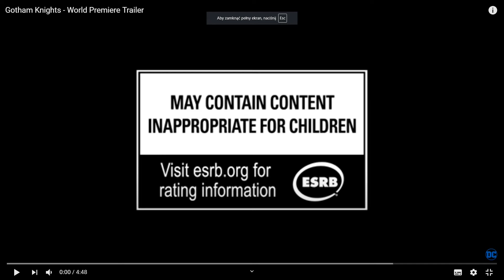Nowy Batman...?! - oglądam zwiastun gry Gotham Knights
Cześć!

W dzisiejszym filmie zobaczymy zwiastun nowej gry o historii mrocznego rycerza (Batmana) czyli zupełnie nowej gry od Warner Bros.Games,DC lecz niestety nie pomogło przy robieniu gry najlepsze studio na świecie Rocksteady. Gra jak wiemy wyjdzie w 2021 roku. Dalsza część opisu na dole!

Nowy Batman bez Batmana. Oglądam zapowiedź nowej gry Gotham Knights. Studio Warner Bros. Games Montreal oficjalnie ujawniło grę Gotham Knights. Zaprezentowano zwiastun Gotham Knights z którego dowiadujemy się, że Batman nie będzie grywalną postacią. Do wyboru będą cztery postacie – Nightwing, Robin, Batgirl oraz Red Hood. Każda z nich posiadać będzie unikalny sprzęt i styl walki, jak również odrębne umiejętności oraz ulepszania.

❗❌SPOILERY❌❗

Jednak po obejrzeniu zwiastuna wiemy,że Batman / Bruce Wayne ginie w wyniku "Upadku Mrocznego Rycerza" który mogliśmy zobaczyć w poprzedniej grze "Batman:Arkham Knight" w wyniku czego grać będziemy tylko i wyłącznie postaciami:
-Robin
-Batgirl
-Red Hood
-Nightwing. Do gry mody zrobię dopiero po jej wygraniu. Bowiem niespodziewanie cała historia opiera się standardowo na głównym ich wrogu  czyli Trybunale Sów jest to szok, gdyż nigdy w żadnej grze Batman:Arkham nie było ani słowa o Trybunale Sów! Słyszeliśmy jednak przecieki informacji które mówiły, że  w grze głównym przeciwnikiem bohaterów będzie właśnie Trybunał Sów i jak widać przecieki były prawdziwe.

Czy będzie seria z gry "Gotham Knights"? otóż TAK BĘDZIE!

zwiastun i źródło:
studio Warner Bros. Games Montreal

To by było na tyle w dzisiejszym filmie trzymajcie się cześć!

POZDRO!
@Copyright TeamEW / E.W. amazing games 2020